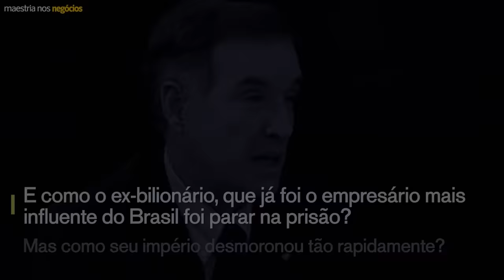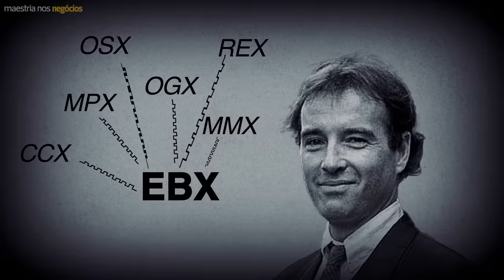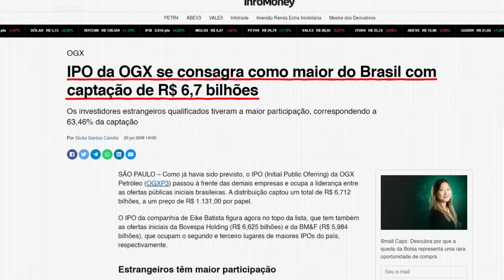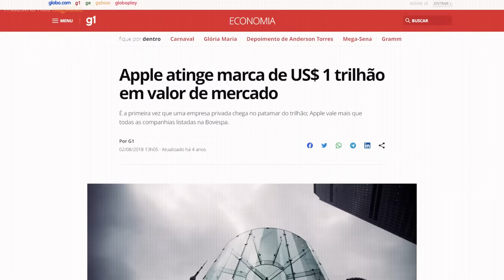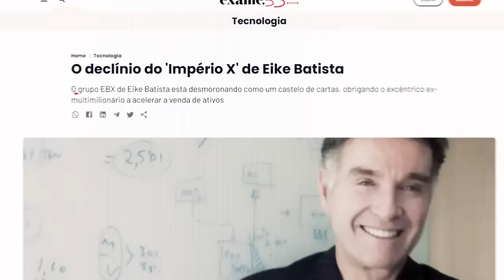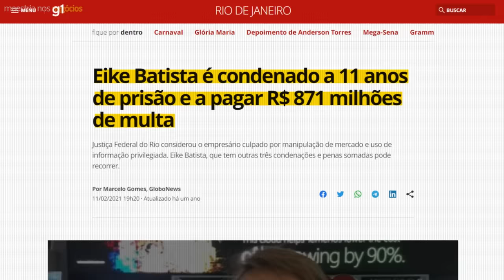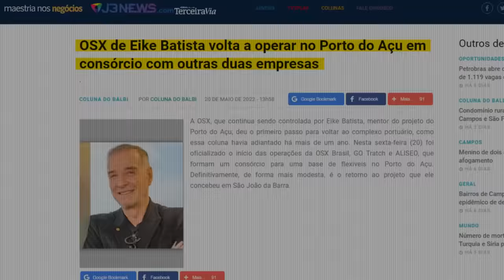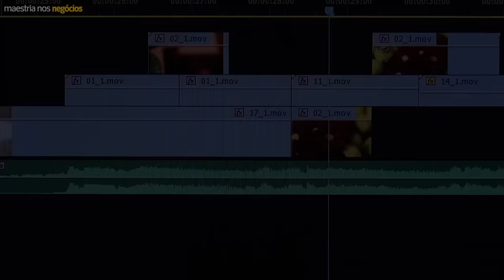A Ascensão e Queda de um IMPÉRIO | Eike Batista está de volta?!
▶ Aprenda como criar um negócio digital de forma simples, que sobrevive a qualquer crise

🔐 Já foi impossível, mas ler um livro por dia mudou a minha vida (aula grátis)

00:00 Compartilhar será o seu maior apoio.